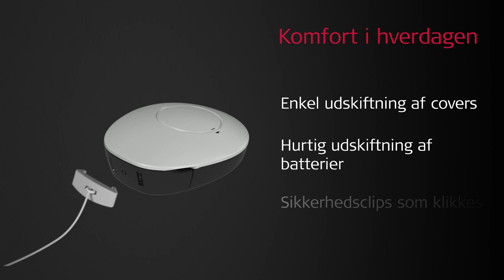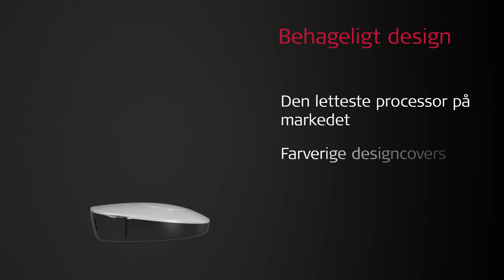SAMBA 2 processor til BONEBRIDGE og SOUNDBRIDGE | MED-EL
Livet kan være kompliceret, men det behøver din hørelse ikke at være. SAMBA 2, den seneste generation af processorer til VIBRANT SOUNDBRIDGE mellemøre- og BONEBRIDGE benledningsimplantatsystemer er designet til at gøre det så let som muligt at høre. Skift af batterier, covers og sikkerhedsclips er enkelt takket være det intuitive design, og den intelligente høreteknologi giver dig mulighed for at høre optimalt, uanset hvor du er. Streaming af lyd er let med tilslutningsenheden SAMBA 2 GO, og den valgfrie app SAMBA 2 Remote giver dig mulighed for at administrere fordefinerede indstillinger fra din telefon. Se mere på SAMBA 2. Hørelse gjort enkelt. MED-EL er den førende innovator inden for høreimplantater. Vi hjælper andre med at opleve glæden ved lyd via banebrydende teknologier. MED-EL's produkter fremstilles på vores hovedkvarter i Østrig, og vi hjælper mennesker med at overvinde deres høretab i mere end 100 lande. Du kan læse mere om vores passion for at hjælpe mennesker med høretab på